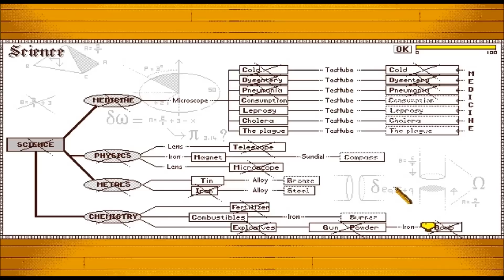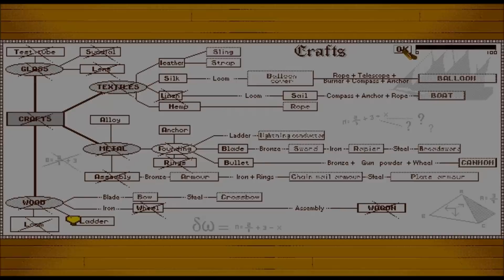Genesia/Ultimate Domain game play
Genesia/Ultimate Domain game play. This was map 2, and I have not played this in many years. I love the sounds in this game. Well into the game but it may bring back some memories for a few.